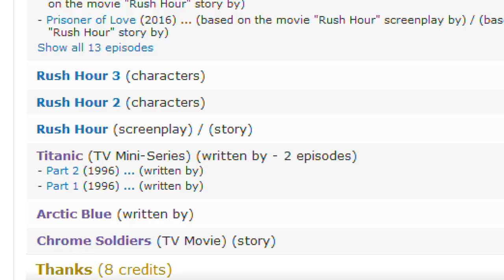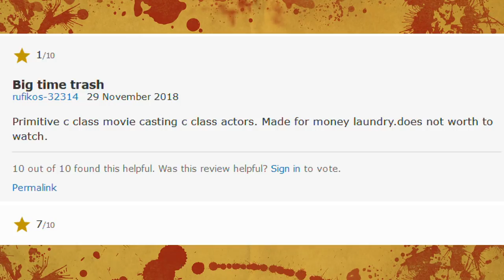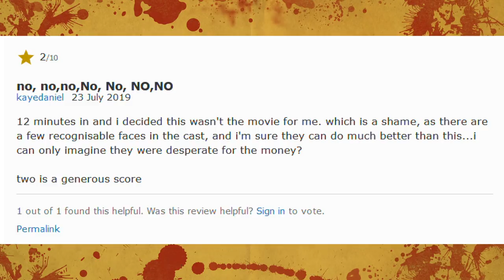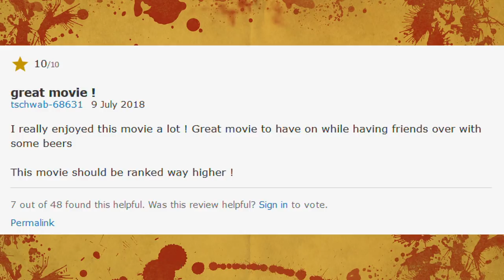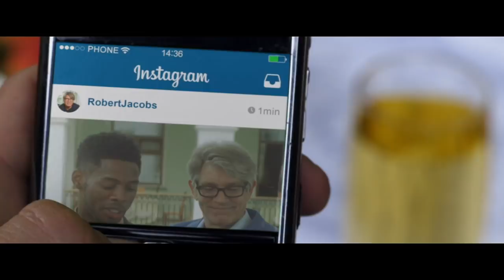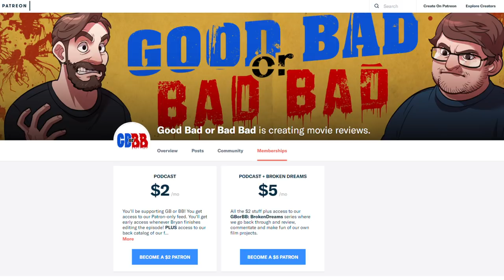Maximum Impact - Good Bad or Bad Bad #85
Rush Hour set in Moscow with the best villain duo ever, it's Maximum Impact.